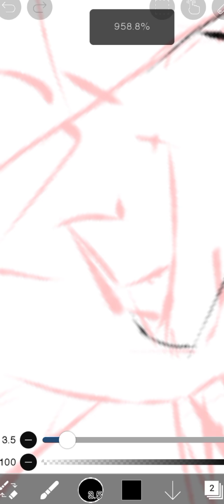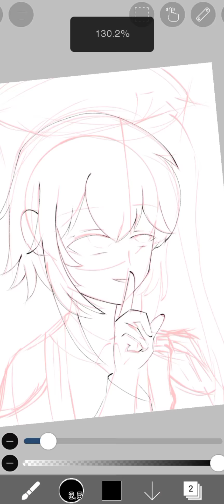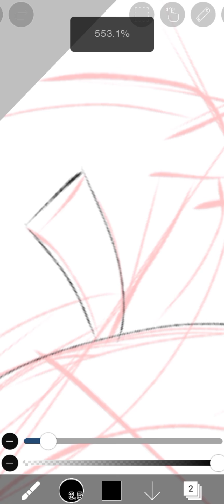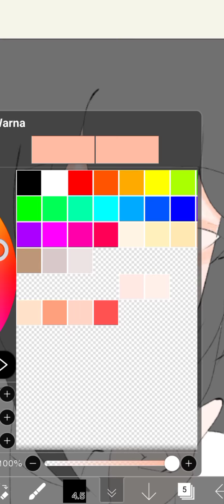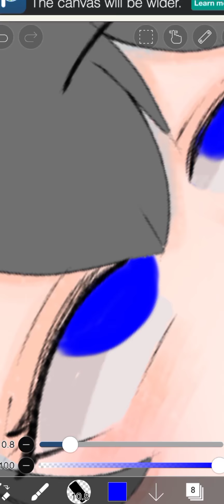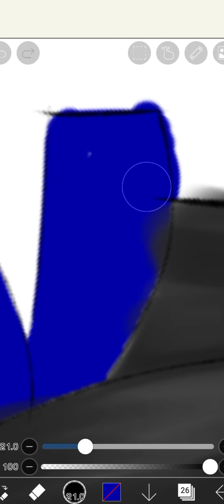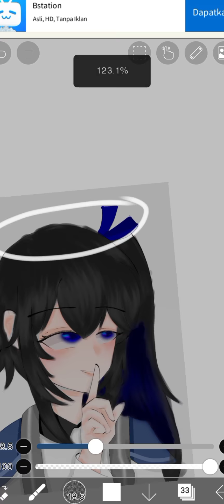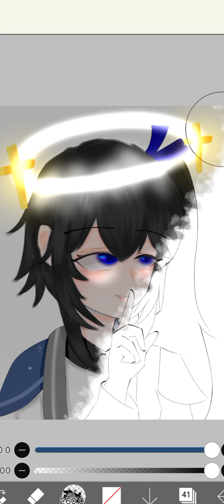I lost my motivation:)